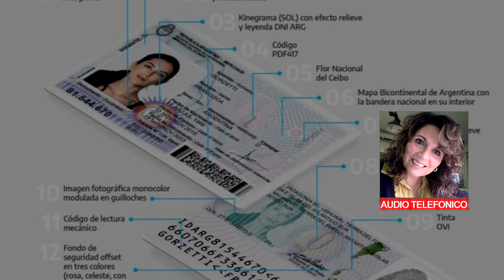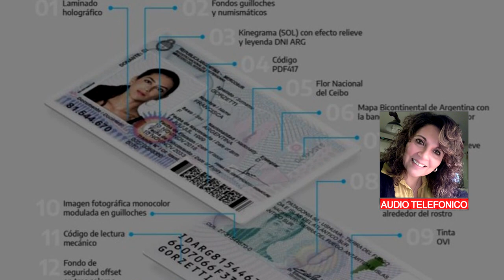ROBERTA ARIAS JEFA REGISTRO CIVIL NUEVOS DNI